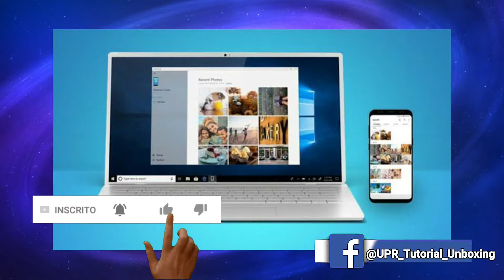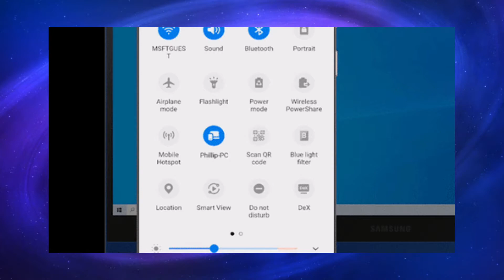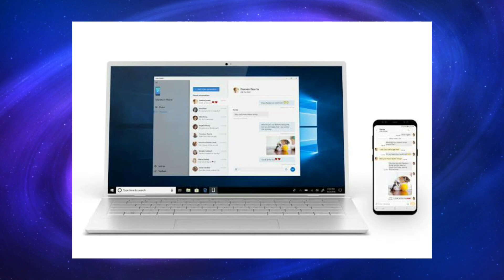Windows 10 vai permitir que o sistema rode apps Android